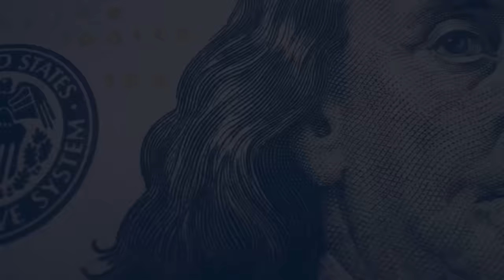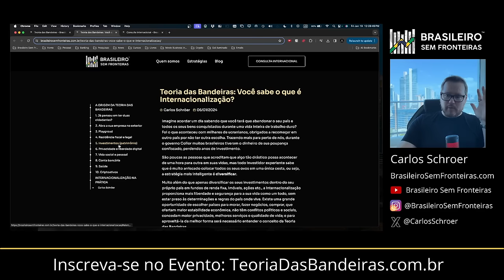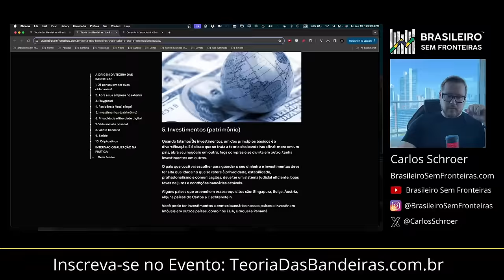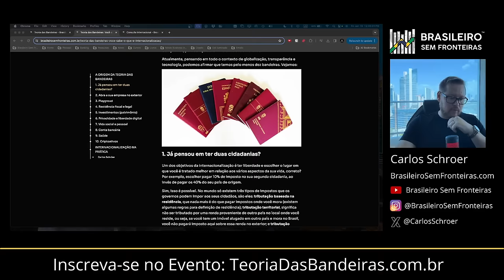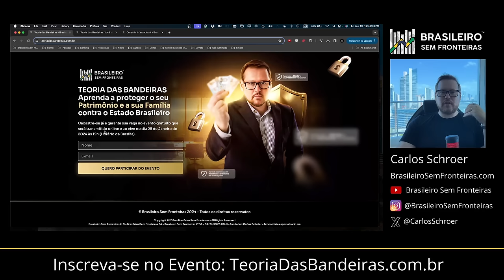Como o Panamá se tornou muito melhor que a Europa